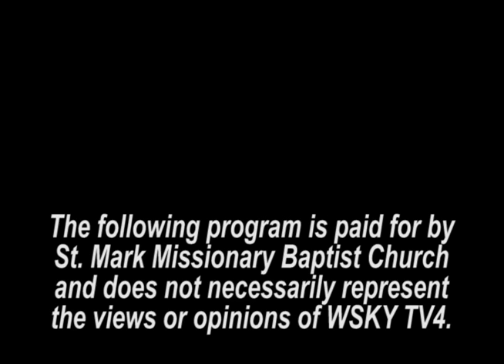SMCA Christmas Special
Highlights from St. Mark Christian Academy Christmas production. Broadcast on WSKY TV4 12/25/16. Program begins @ :30.